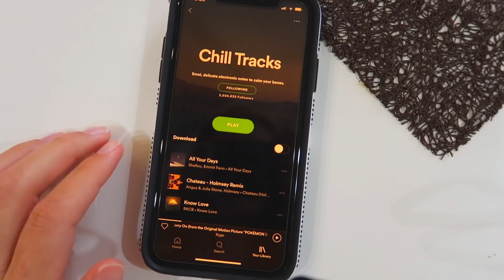I MOVED TO UKRAINE! | summer abroad 2019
a little vlog of me moving and getting settled in my new home in Kyiv, Ukraine! can't believe I live here :) enjoy!

faq:
what are you studying in college? i’m majoring in communication, minoring in marketing, and pursuing a digital engagement certificate!
what camera do you use? Canon G7 X mark ii, Canon 70D with Sigma 30mm f/1.4 lens or Canon EF-S 18-55mm lens